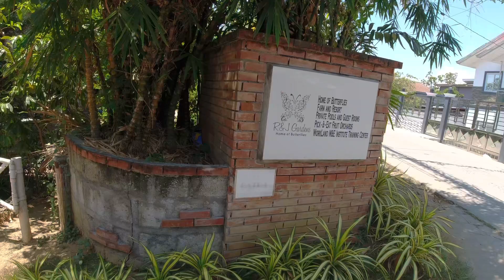Khrytiane Birthday Celebration@ R&J Gardens